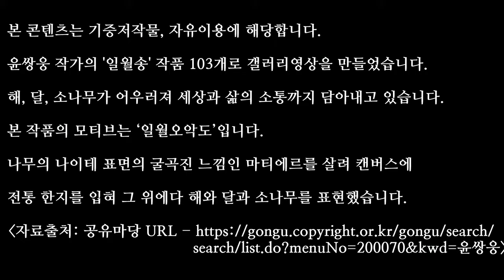일월송 4, 103개, 일월송, 윤쌍웅, 공유마당